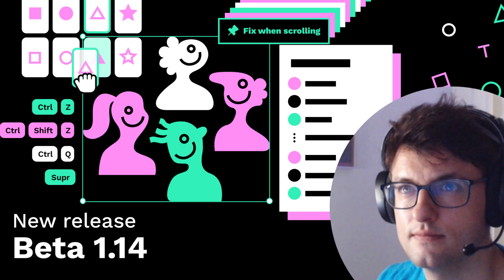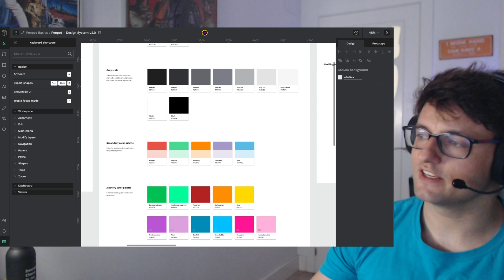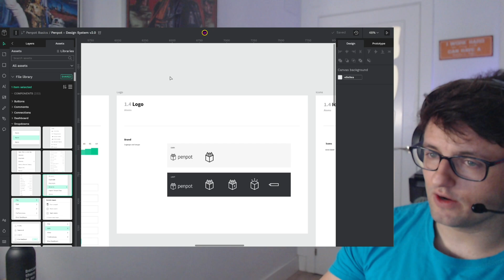New Penpot Release 1.14! Shortcuts, Color selection, ...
Penpot Beta 1.14 is here! What's new?

- Shortcuts
- Color selection
- Fix elements when scrolling
- Drag and drop assets

Penpot is Free and Open Source Designing & Prototyping Software.

Penpot: SVG as a native format and low-code. Create beautiful user interfaces in collaboration with your team. Maintain consistency at scale with components, libraries and design systems. Create rich interactions to mimic the product behavior. Share, present and start user testing your designs, all in one place. Build for the community and empowered by the community. Extreme adaptability: contributions can range from add-ons and plugins to core functionality.

Penpot: Design Freedom For Teams.